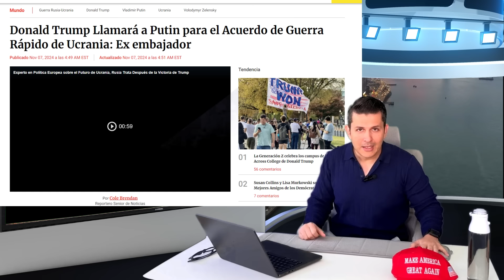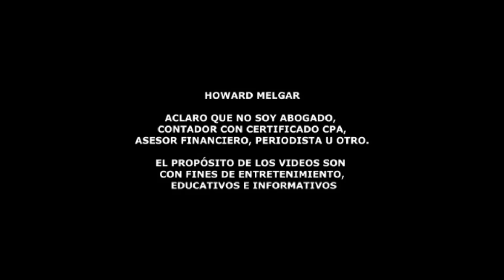FINALMENTE Putin Inicia Pláticas con Trump para detener la Guerra | Howard Melgar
Trump busca un rápido final para la guerra entre Rusia y Ucrania, asegura Kurt Volker

Donald Trump, tras ser elegido presidente nuevamente, se propone poner fin a la guerra iniciada por Vladimir Putin en Ucrania. Según Kurt Volker, exrepresentante especial de Trump para Ucrania, el mandatario republicano planea realizar una llamada directa a Putin para exigir la detención inmediata del conflicto. Esta iniciativa es crucial no solo para la estabilidad regional, sino también para la paz global, ya que una resolución rápida podría mitigar las tensiones internacionales y reducir el impacto económico y humanitario de la guerra. Trump considerará estrategias como aumentar la producción de petróleo y gas para afectar el presupuesto de Rusia, así como implementar programas de préstamo-arrendamiento para que Ucrania pueda adquirir armas sin depender directamente de los fondos estadounidenses. La postura de Trump podría redefinir las relaciones entre Estados Unidos, Rusia y Europa, influenciando significativamente la geopolítica mundial. Además, su enfoque en mostrar fuerza podría disuadir futuras agresiones y fomentar un nuevo marco de negociaciones diplomáticas, subrayando la importancia de un liderazgo decidido en tiempos de crisis globales.